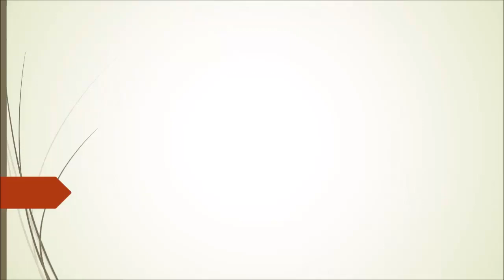video y-T94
Topic:
A Popular Sugar Replacement May Disrupt Function The blood vessels of the brain.